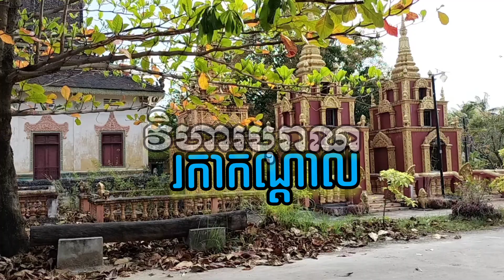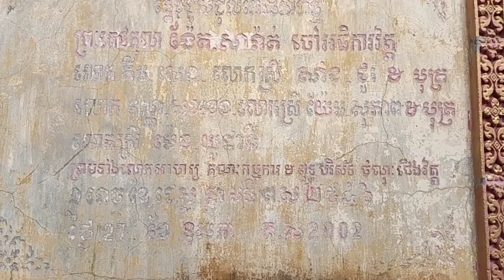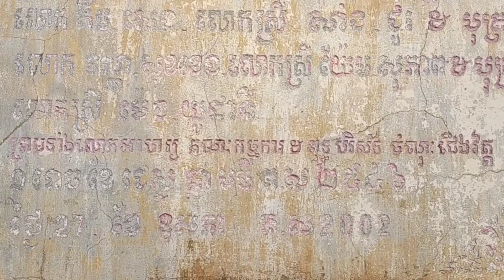វត្តបុរាណ រការកណ្តាល | Rokakandal Pagoda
វត្តរកាកណ្តាល គឺជាតំបន់ទេសចរណ៍វប្បធម៌មួយដែលភ្ញៀវទេសចរជាតិ និងអន្តរជាតិមិនអាចរំលងបានឡើយ បើនិយាយពីអាយុកាលរបស់វិហារឈើនេះវិញគឺមានវ័យចំណាស់ប្រមាណជាង២០០ឆ្នាំមកហើយ ដែលត្រូវបានគេកសាងឡើងតាំងពីអំឡុងដើមសតវត្សរ៍ទី១៨មកម្ល៉េះ។បន្ទាប់ពីលោកអ្នកបានមកដល់រមណីយដ្ឋានទេសចរណ៍វប្បធម៌វិហារឈើបុរាណរកាកណ្តាលដែលមានទីតាំងស្ថិតនៅភូមិរកាកណ្តាលទី១ សង្កាត់រកាកណ្តាល ក្រុងក្រចេះ តាមផ្លូវជាតិលេខ៧៦ ក្រចេះឆ្លូងមានចម្ងាយជាង២គីឡូម៉ែត្រពីទីរួមខេត្តហើយនោះ យើងសង្កេតឃើញនៅខាងលិចផ្លូវ ទល់មុខវត្តរកាកណ្តាលមានសំណង់ព្រះវិហារឈើបុរាណដ៏ចំណាស់មួយដែលមានរំលេចទៅដោយក្បាច់ក្បូរយ៉ាងវិចិត្រ និងគួរ ឲ្យស្ញប់ស្ញែងបំផុត ពីព្រោះវាមានលក្ខណៈខុសប្លែកពីព្រះវិហារដទៃព្រមទាំងនៅមានសំណង់បុរាណជាច្រើនទៀតនៅក្នុងបរិវេណបន្សល់ទៅដោយបេតិកភណ្ឌជាតិនេះសម្រាប់អ្នកទេសចរ ជាពិសេសជនបរទេស ទស្សនា និងស្វែងយល់ពីអាយុកាលរបស់វាថែមទៀតផង។